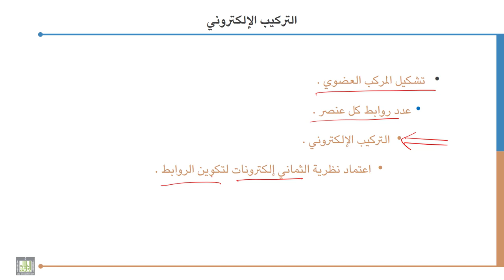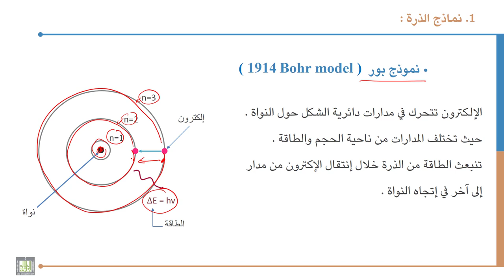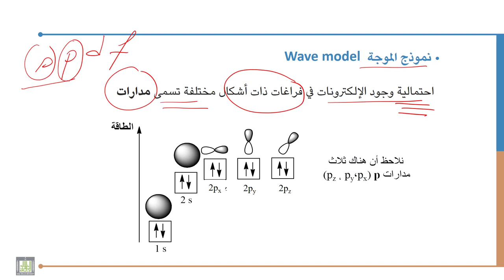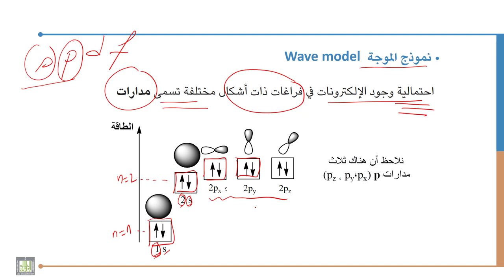كيمياء عضوية - 1 | التركيب الإلكتروني : نماذج الذرة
الوحدة 1 : التركيب الإلكتروني و أنواع التهجين لذرة الكربون
الدرس 1 : التركيب الإلكتروني: نماذج الذرة
شرح التركيب الإلكتروني للذرة